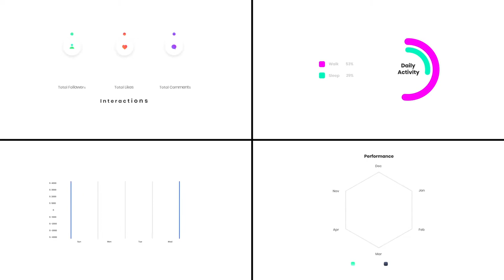Infographics Vol.1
You can present your data with beautifully animated infographics that can be customized in a few steps. You can change fonts, colors, and obviously all numbers. All diagrams and charts will be automatically updated when you change the numbers and with a simple click, you can animate them and add wow effect to your formal and informal presentations.